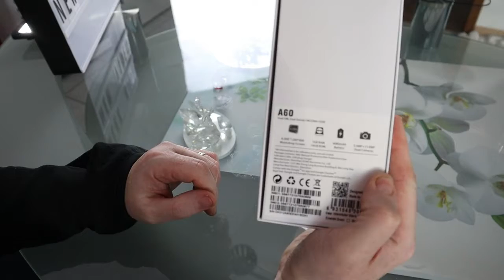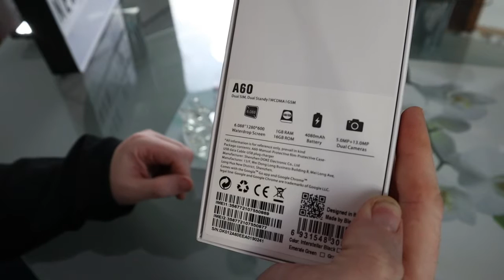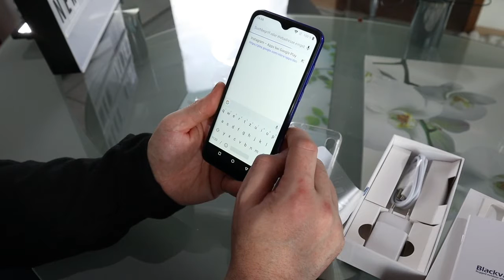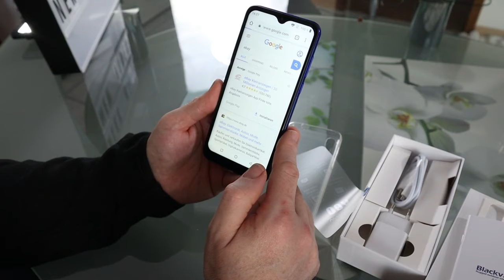Smartphon unter 100 € ►2020◄ 📱 TOP gute günstige Handy ★ Das beste Einsteiger Smartphone